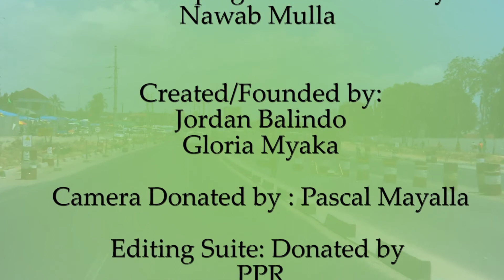CCM CAMPAIGN BUS PROGRAMME 3-COCO BEACH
Hili ni Basi maalum la kampeni ya CCM, nilipouliza, ndipo nikajulishwa hao ni
vijana wahitimu wa vyuo vikuu, wameamua kujiunga pamoja kuunda kikundi cha CCM Campaign Bus ili kuikampenia CCM, kwa kutumia basi maalum waliloliita "CCM Campaign Bus", basi hilo wakati wa rush hours, linapita mabarabari kuangazia roots zilizoelenewa, na kusaidia kusafirisha bure abiria, ku supplement usafiri wa dala dala, hivyo kuwafikia watu wengi, wa kawaida ambao hawapati muda wa kuhudhuria kampeni.

Basi hili la CCM Campaign Bus, limeisaidia sana CCM kufahamika hivyo kuvuna kura kibao.

THE CAMPAIGN BUS TV SHOW
Title: Campaign Bus
Logline:

A group of CCM's young politicians with a minibus labelled ‘Campaign Bus ' take to streets all week long for interactive campaigns to potential voters; aiming to win more votes for Chama Cha Mapinduzi

Tagline: Usichague Maneno, Chagua Maendeleo, Maendeleo ni CCM, Maendeleo ni Magufuli